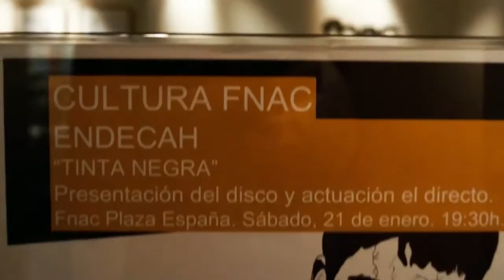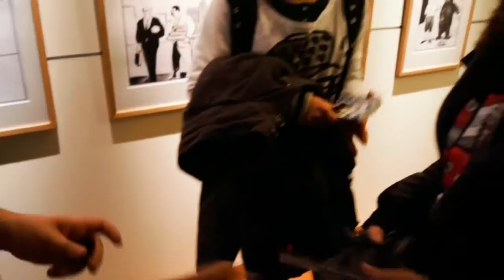ENDECAH - FNAC Presentación + Showcase de "Tinta Negra"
Firma y concierto de Endecah durante la presentación de "Tinta Negra" en FNAC.

Directed by: Exkizometrajes.